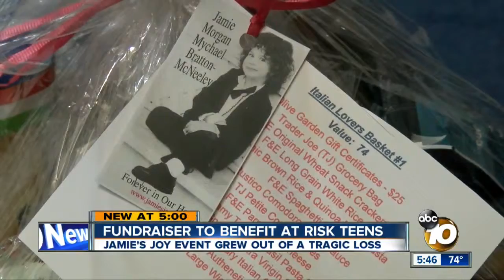Jamie's Joy Event Grew Out of a Tragic Loss